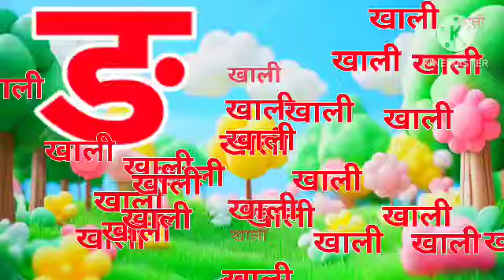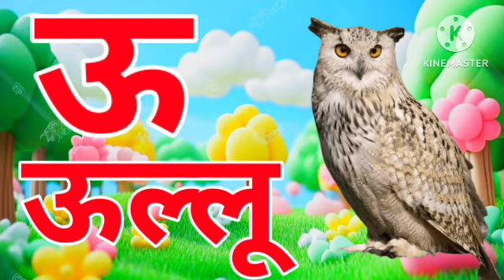अ से अनार, आ से आम,हिंदी वर्णमाला, ka se kabutar, a se anar, aa se aam, हिंदीस्वरब्यंजन kidssong,65